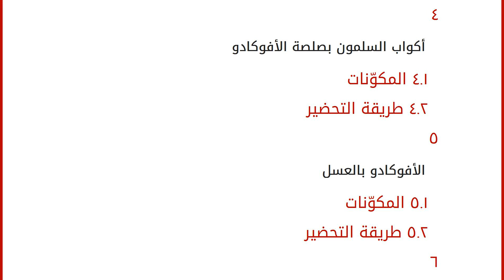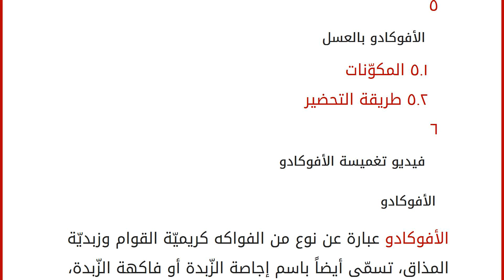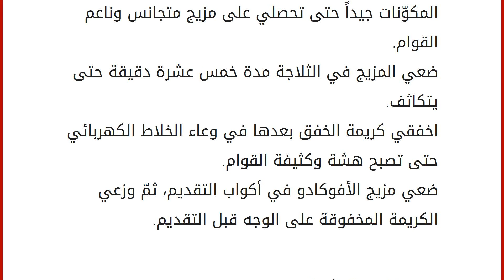كيفية أكل الأفوكادو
محتويات
١ الأفوكادو
٢ وصفة الجواكامولي الأساسيّة
٢.١ المكوّنات
٢.٢ طريقة التّحضير ٣ سلطة الأفوكادو مع البطاطا
٣.١ المكوّنات
٣.٢ طريقة التّحضير ٤ أكواب السلمون بصلصة الأفوكادو
٤.١ المكوّنات
٤.٢ طريقة التحضير ٥ الأفوكادو بالعسل
٥.١ المكوّنات
٥.٢ طريقة التحضير ٦ فيديو تغميسة الأفوكادو الأفوكادو
الأفوكادو عبارة عن نوع من الفواكه كريميّة القوام وزبديّة المذاق، تسمّى أيضاً باسم إجاصة الزّبدة أو فاكهة الزّبدة، وهي تُعدّ من الأطعمة الصحيّة جدّاً والمَليئة بالفوائد الكثيرة لجسم الإنسان. إضافةً إلى طعم الأفوكادو اللذيذ فإنّ لها فوائد عديدة للجسم؛ إذ إنّها تحتوي على عشرين نوعاً من الفيتامينات والمَعادن المُختلفة. إنّ الأطباء وخبراء التّغذية ينصحون بتناول الأفوكادو لما له من فوائد في التّقليل من أمراض السّمنة، والسُكّري، وأمراض القلب، وهو أيضاً يزيد نشاط الجسم، وهو من الفواكه المُستخدمة كثيراً في المَ